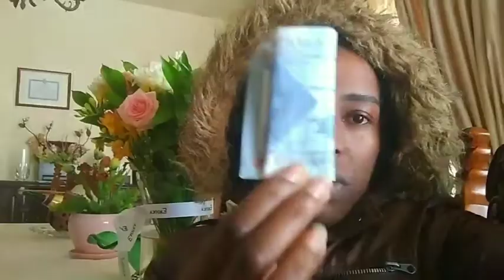SECRETS IN LEBANON AS A DOMESTIC WORKER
Secrets in Lebanon as a domestic worker,Domestics workers in middle east,Things to do in Lebanon